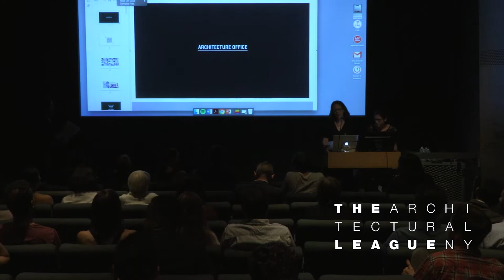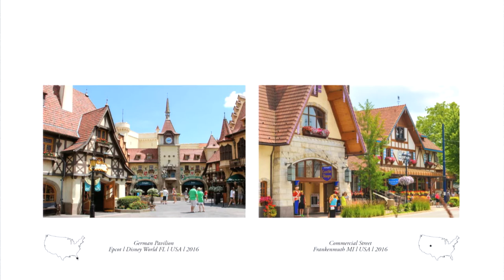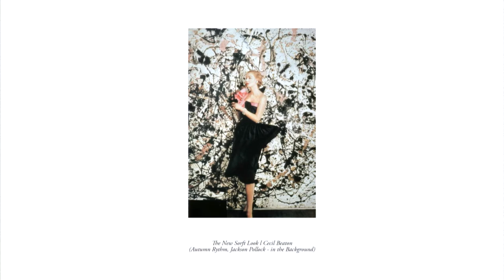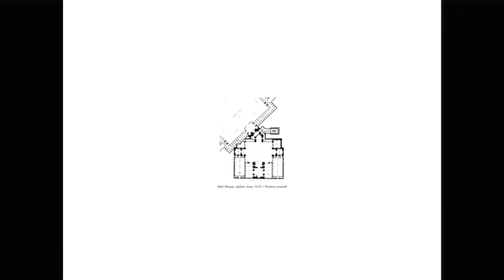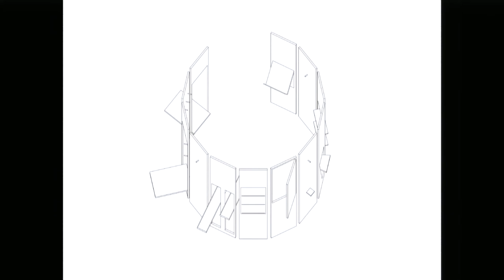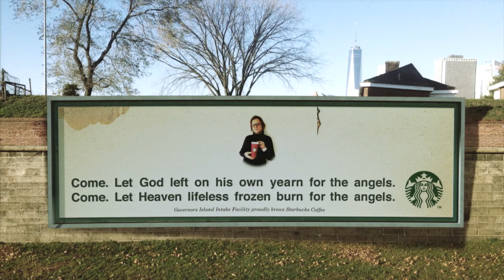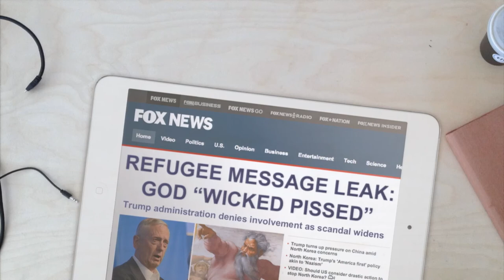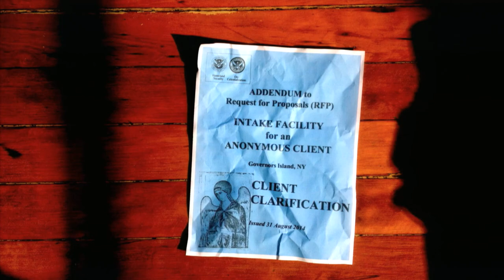Support: 2017 Architectural League Prize for Young Architects + Designers - Night II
The Architectural League Prize is made possible by Elise Jaffe + Jeffrey Brown and Tischler und Sohn. League programs are made possible, in part, by public funds from the New York City Department of Cultural Affairs in partnership with the City Council, the New York State Council on the Arts with the support of Governor Andrew Cuomo and the New York State Legislature, and the National Endowment for the Arts. Support is also provided by the Next Generation Fund, an alumni fund of The Architectural League’s Emerging Voices and Architectural League Prize programs.

The Architectural League Prize is one of North America’s most prestigious awards for young architects and designers. The Prize, established in 1981, recognizes exemplary and provocative work by young practitioners and provides a public forum for the exchange of their ideas. Each year The Architectural League and the Young Architects + Designers Committee organize a portfolio competition. Six winners are then invited to present their work in a variety of public fora, including lectures, an exhibition, and on the League’s website.

This year’s theme for the portfolio competition, Support identified a present situation in which precarious forms and precarious social arrangements exist side by side. How does one clarify the modes of support in architecture today when the discipline’s role is obscured by a tangled network in which exchanges between built form and various systems of framing, assistance, and reinforcement are constantly in flux?

This year’s winners are:

- Jonathan Louie and Nicole McIntosh, Architecture Office, Syracuse, NY
- Michelle JaJa Chang, Houston, TX
- Kevin Hirth, KEVIN HIRTH Co., Denver, CO
- Mustafa Faruki, theLab-lab for architecture, New York, NY
- Isabel Martínez Abascal and Alessandro Arienzo, LANZA Atelier, Mexico City
- Greg Corso and Molly Hunker, SPORTS, Syracuse, NY

Speakers:
- Sung Goo Yang, guest critic at Parsons

Location:  Anna-Maria and Stephen Kellen Auditorium, Sheila C. Johnson Design Center
Thursday, June 29, 2017, 7:00 pm to 9:30 pm